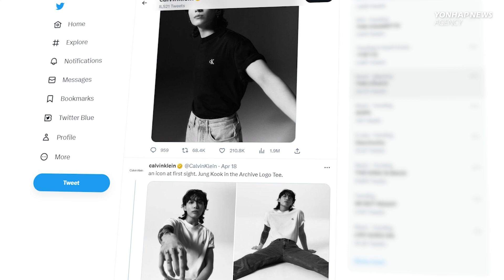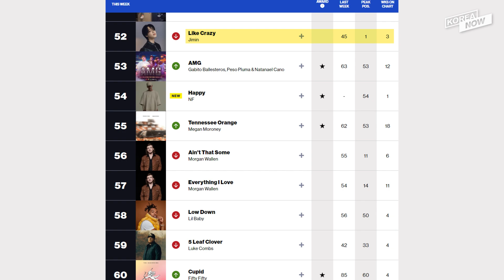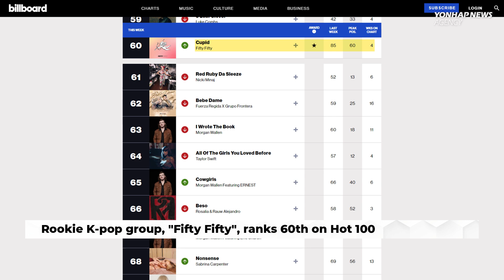BTS members latest update/Fifty Fifty success in global chart [K-BUZZ]